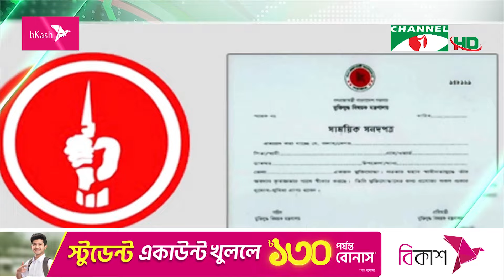সরকারি চাকরিতে কোটা আপাতত বহাল রেখেছেন হাইকোর্ট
সরকারি চাকরিতে প্রথম ও দ্বিতীয় শ্রেণিতে মুক্তিযোদ্ধা কোটা আপাতত বহাল রেখেছেন আপিল বিভাগ। হাইকোর্টের পূর্ণাঙ্গ রায় পাওয়ার পর নিয়মিত আপিল করতে রাষ্ট্রপক্ষকে নির্দেশ দিয়েছেন আদালত। তবে এ নিয়ে কোন মন্তব্য করতে রাজি হননি রাষ্ট্রের প্রধান আইন কর্মকর্তা। রাজপথে আন্দোলন করে উচ্চ আদালতের রায় পরিবর্তন করা যায় কিনা, রাষ্ট্রপক্ষের কাছে এমন প্রশ্ন রেখেছেন প্রধান বিচারপতি। মাজহারুল হক মান্নার রিপোর্ট।

worldwide.